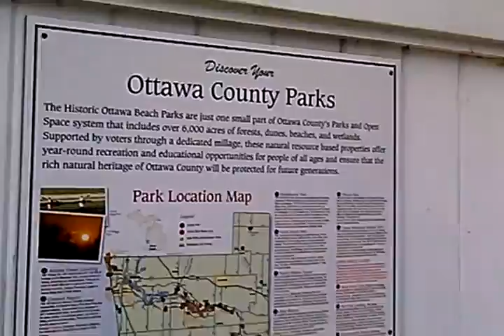8/24/16 HOLLAND MI